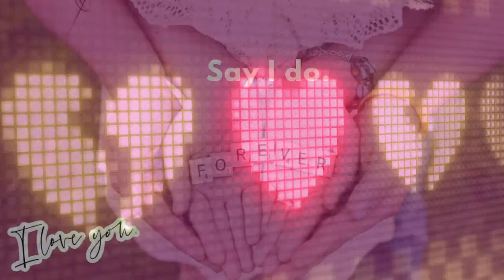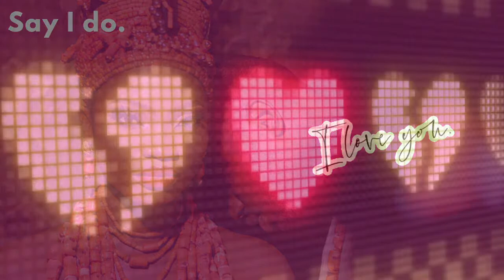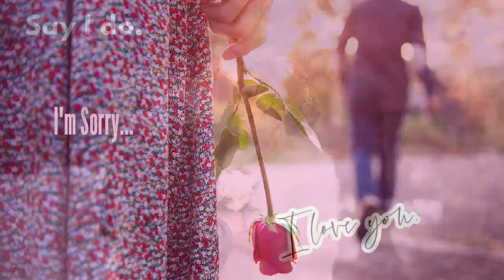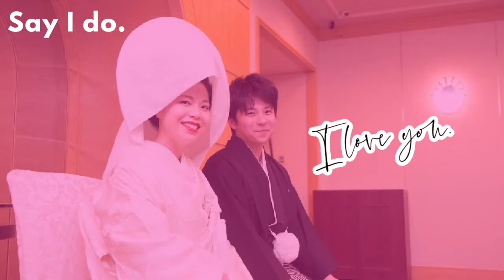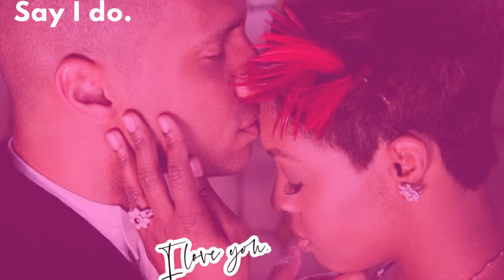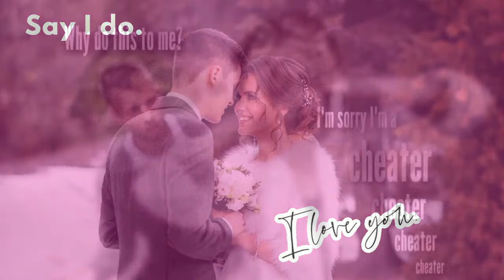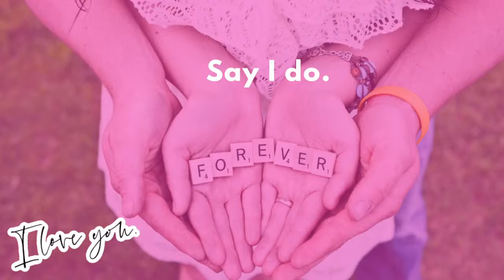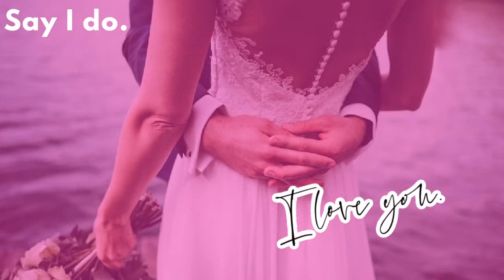Hello! Discussing Wife Affair With Married Friend Series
Hello, I narrate stories.
 Let's discuss wife affair with married friend or any other video

Greetings- 5:08

Welcome!
(IF you like my content)

part time voice actress
reddit human voice